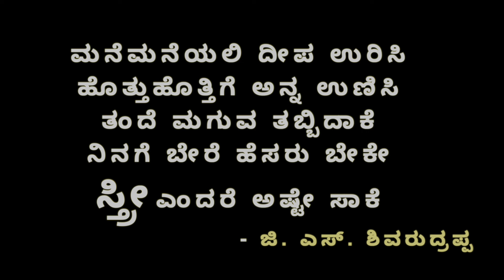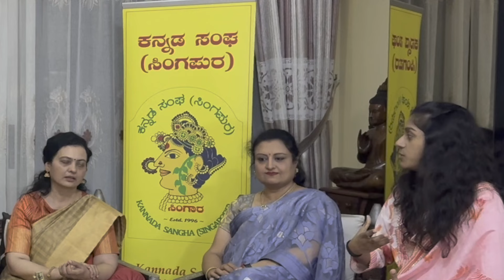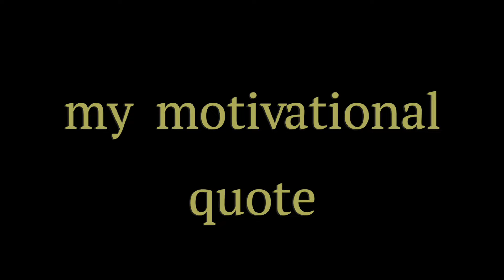Happy Women's Day 2024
ಸಮಸ್ತ ಕನ್ನಡಿಗರಿಗೆ ಅಂತಾರಾಷ್ಟ್ರೀಯ *ಮಹಿಳಾ ದಿನಾಚರಣೆಯ ಶುಭಾಶಯಗಳು* ✨💫

Happy Women's Day! Let's celebrate the spirit of womanhood together.